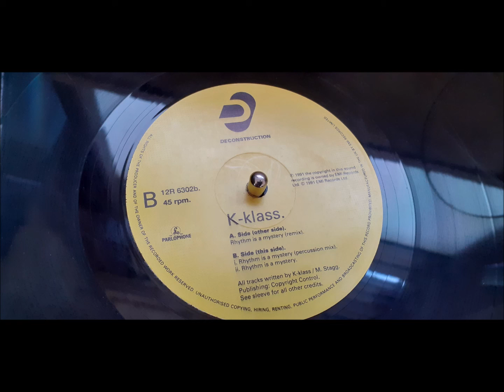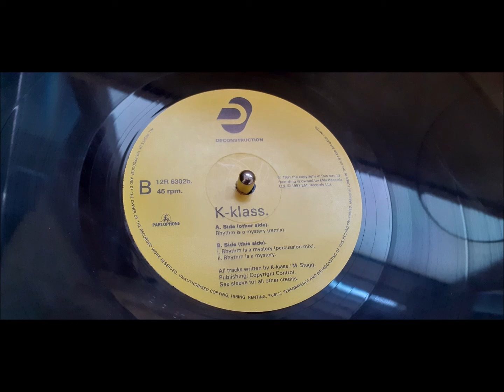K-Klass ‎- Rhythm Is A Mystery (Percussion Mix)